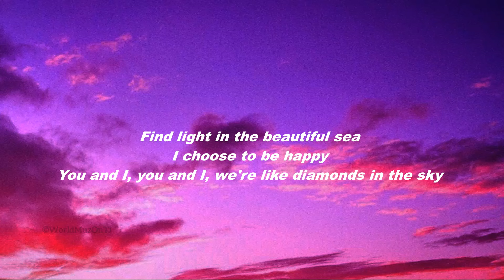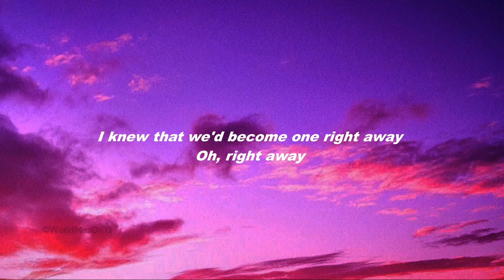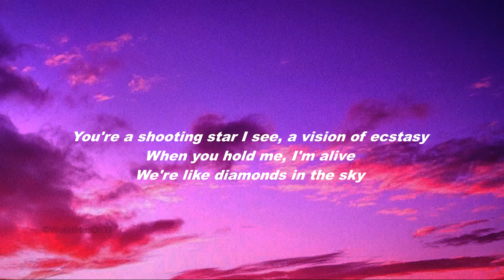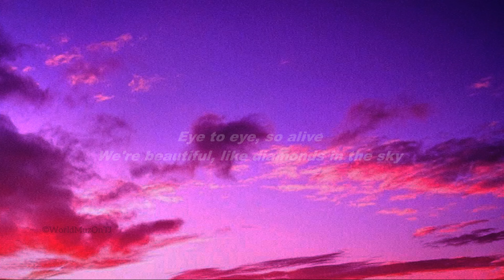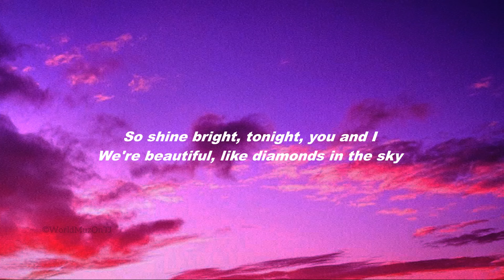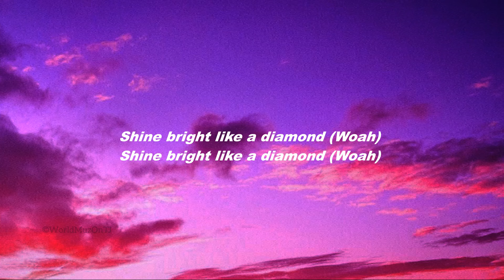Rihanna Diamonds Lyrics